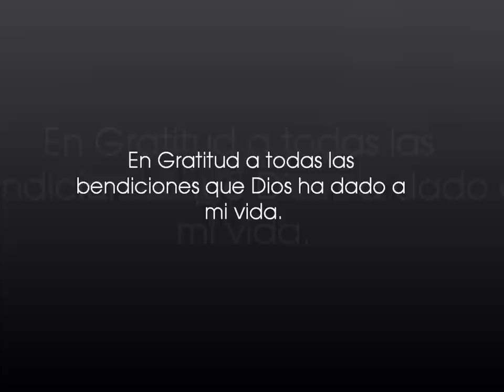Gracias. Interprete Roberto Torres B.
Gracias Dios por todas las bendiciones, una hermosa familia, Padres,Hermanos,Sobrinos.
Hijos nietos y una esposa maravillosa y agradecido por permitirme alabar tu nombre a traves del canto y testificar de tu inmenso amor. Este tema llama a reflexionar sobre la maravillosa promesa que "habra un cielo nuevo y una tierra nueva" para los hijos de Dios.